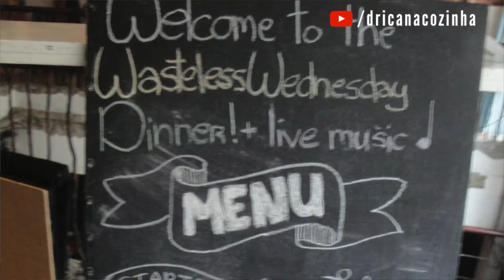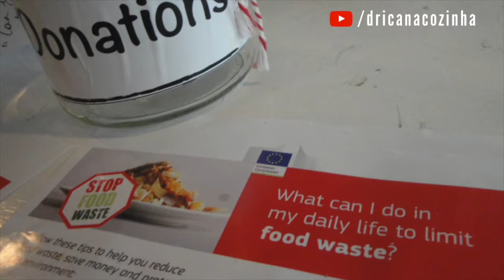"Taste Before You Waste" - Degusta Mundo - Rede Annapurna + Drica na Cozinha - Ep#183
Olá pessoal, sejam bem vindos ao nosso 1o Episódio do Projeto Degusta mundo com Rede Annapurna + Drica na Cozinha! Hoje temos o grande prazer de apresentar pra vocês um Projeto lindo que a Ana conheceu em Amsterdã chamado TASTE BEFORE YOU WASTE (prove, experimente antes de descartar). Eles são uma Fundação focada em evitar o desperdício de alimentos, eles fazem ações na cidade de conscientização dos consumidores e realizam às 4as feiras um jantar produzido a partir de restos de comida que seriam descartados pelos mercados locais, são coletados e destinados a uma cozinha de um restaurante onde é preparado um menu e servido em um jantar deliciosos, ambiente agradável com voluntários trabalhando.
O convidado do jantar paga o quanto achar que deve, o Projeto vive de doações. A Ana esteve no jantar, fez alguns registros bem legais pra nós que vocês podem ver por este vídeo e agora a Drica vai preparar um prato, no caso a sobremesa do jantar que a Ana esteve a partir de um ingredientes que todo mundo tem em casa: pão velho!

Receita de Bolachinha de pão amanhecido com calda de cacau, tartar de maçã e sementes de girassol tostadas
Ingredientes:

Para o leite de aveia:
50g de aveia
1 copo de água morna
*deixe de molho e bata no liquidificador, pode coar ou não...

Para a bolachinha:
1 pão amanhecido cortado em cubinhos
3 colheres de sopa de leite de aveia
1 colher de cacau em pó
1 colher de chá rasa de cravo em pó
1 colher de chá rasa de canela em pó
2 colheres de sopa de melado

Para  a cobertura:
1/2 colher de sopa de cacau em pó
3 colheres de sopa de melado
1 xícara de leite de aveia

Frutas que desejar, eu fiz um tartar de maçãs e cobri com semente de girassol torradinha!